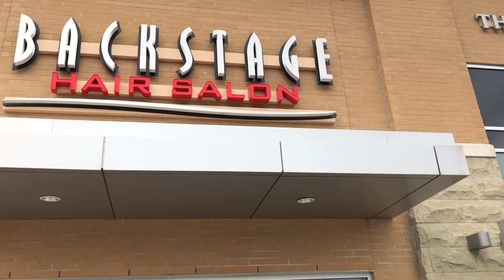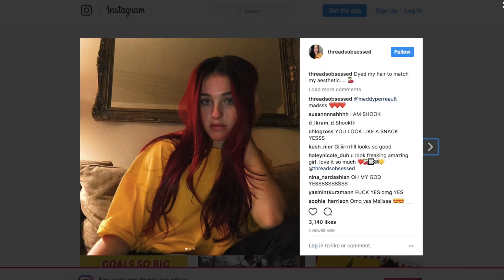NEW HAIR WHO DIS? - VLOGMAS DAY 2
HELLO MY LOVES! HERE IS DAY 2 OF VLOGMAS! ENJOY XOXO